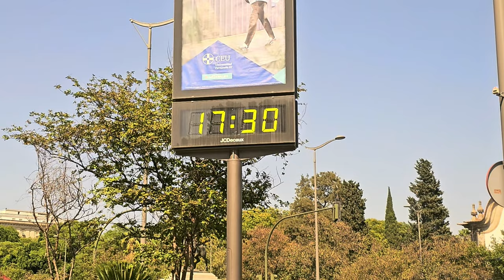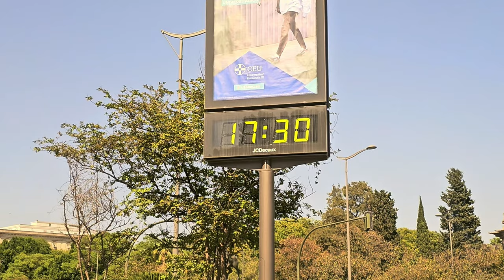Севилья, Travel Vlog '24 День 14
00:00 Красота Севильи
01:30 праздник города
02:07 Девиз и логотип города Севилья
02:39 Подходим к кафедральному собору
03:12 Анонс следующего ролика
05:54 Как достать билеты?
06:56 Жара Севильи
07:16 Как Дуомо в Милане
07:58 Покупайте билеты заранее
08:20 Квест но решаемый
09:12 Езжайте в Севилью весной
10:34 Улица Венеции
11:02 Ура нам повезло
12:55 собор ночью
13:23 Ночная Жиральда

samtaimzaifil